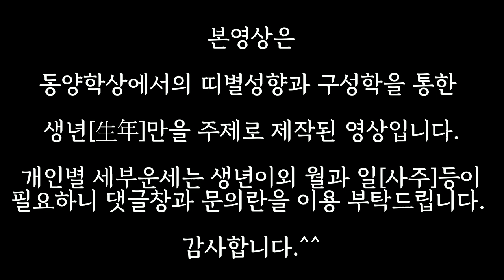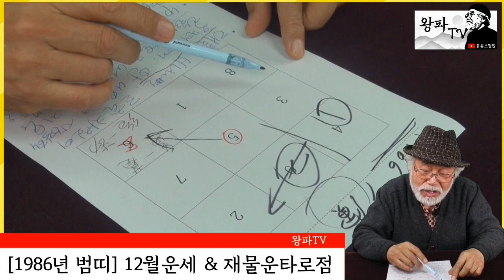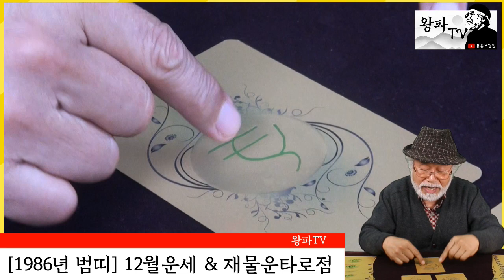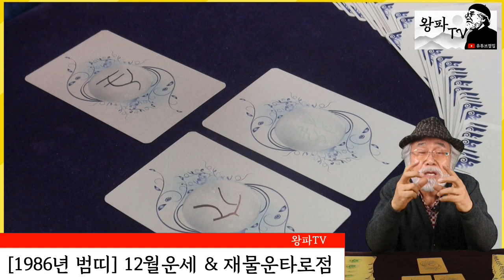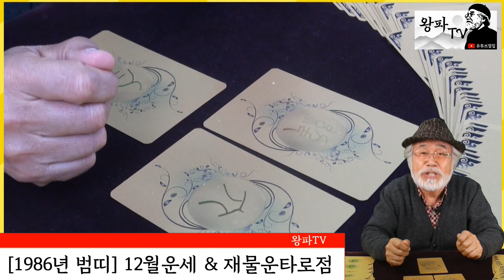[1986년생 호랑이띠] 12월운세 & 재물타로점